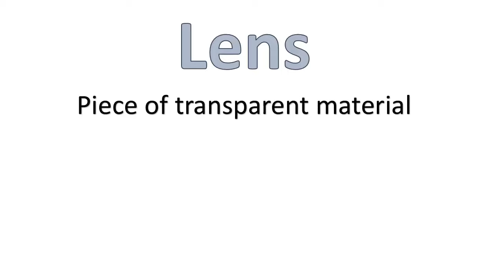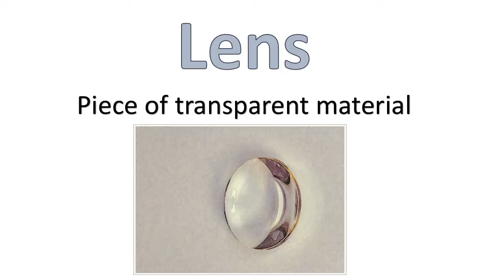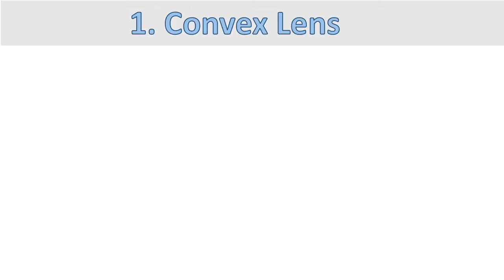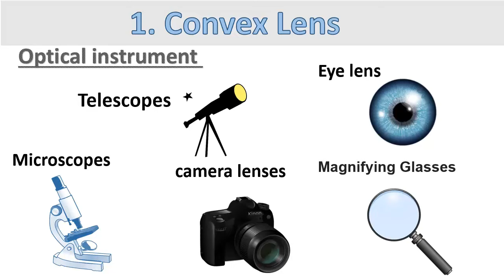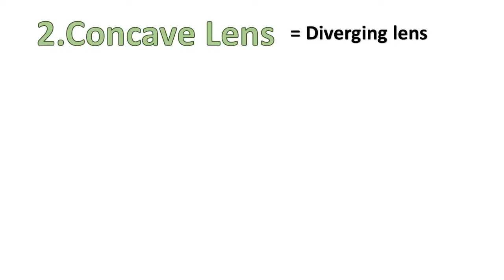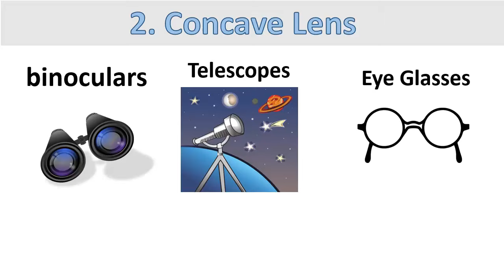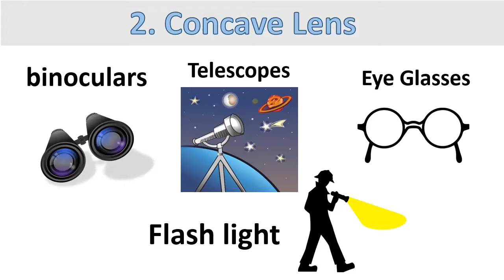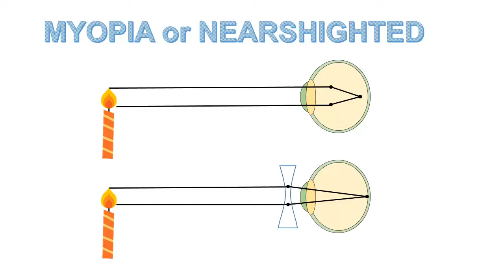What is Lens? Types of lenses | the uses of convex and concave lenses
What is Lens? Varieties of lenses | the uses of convex and concave lens by Falak Learning Tube in Physics
what is lens aberration correction